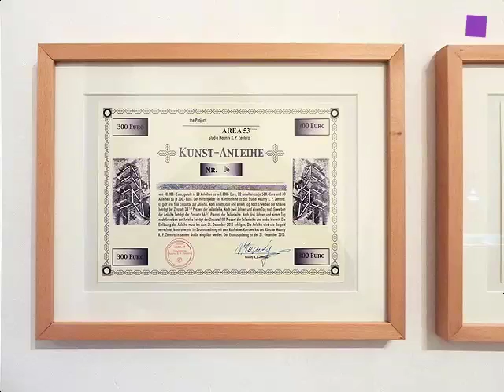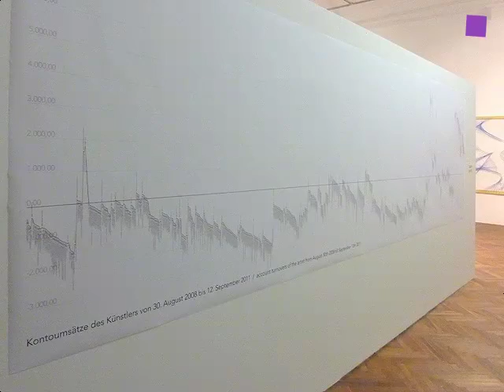theartVIEw - METAmART. Kunst und Kapital im k/haus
METAmART. Kunst und Kapital. Der Ausstellungsparcours im k/haus zeigt Kunstwerke, die das Wechselverhältnis von Kunst und Geld, bzw. KünstlerInnen und ihren Märkten thematisieren. Für den Ausstellungsparcours wurde eine „KünstlerInnen-Generation" eingeladen, die noch nicht auf ein „Business Model" festgelegt ist.